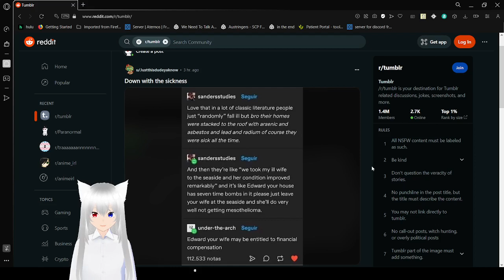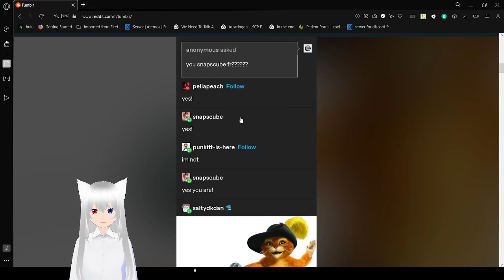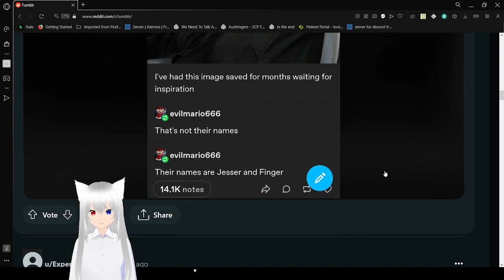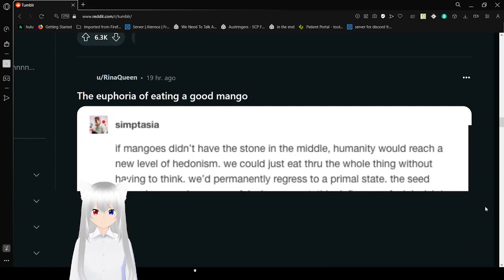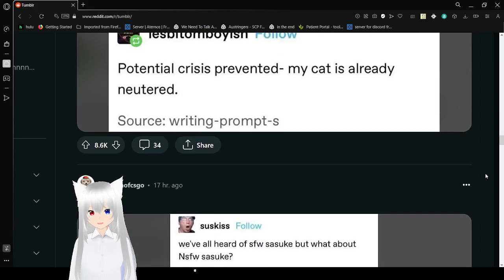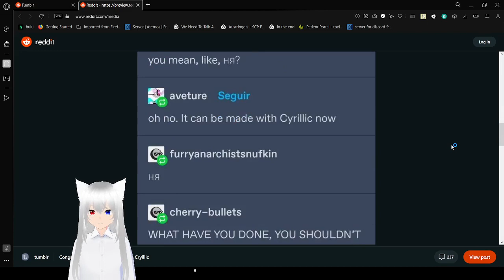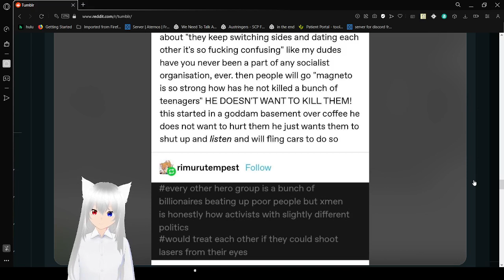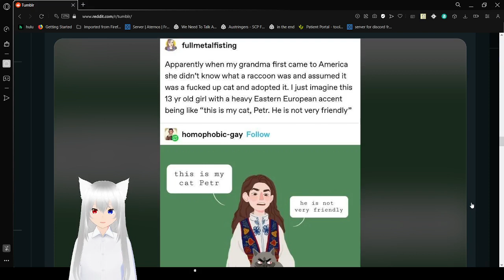Haku tumbles and breaks her voice (not really)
was fun tho